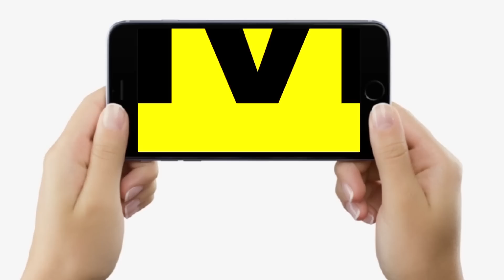EXPLAINER:Nitish Kumar क्या देश में Opposition Politics के बन गए नए Chanakya,2024 में कर देंगे खेला?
देखिए वीडियो जाने - माने पोलिटिकल एनालिस्ट डॉ. संजय कुमार के साथ और जानिए क्या नीतीश कुमार बन गए हैं देश की राजनीति के नए चाणक्य...